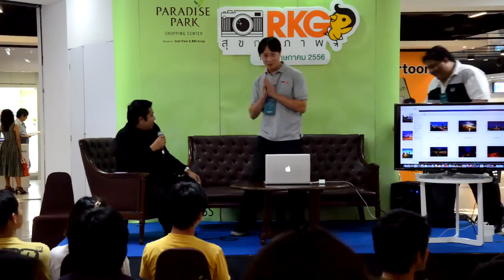นิทรรศการภาพถ่ายเพื่อการกุศล "สุขกะภาพ" ( วันที่ 5 ) 05-05-2556 Part 3/3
นิทรรศการภาพถ่ายเพื่อการกุศล "สุขกะภาพ"
นำทีมโดยกลุ่ม และ แขกรับเชิญที่ร่วมส่งภาพอีกมากมาย อาทิเช่น
- คุณคเณศวร์ ไชยนาพงศ์ ( พี่คะน้า kanatex จาก
- คุณปานพงษ์ เจริญคุปต์ ( พี่ปาน ปาน จาก
- คุณวรฤทธิ์ อนันต์สรรักษ์ ( พี่เบียร์ CoolbieRe จาก
- คุณปิยะพล เพิ่มทวีผล ( พี่บอย dekjeng จาก
- คุณคุณสุรัตน์ โชคเฉลิม ( น้าสุรัตน์ surattsc จาก
- คุณอำภาพร สะท้านภพ ( พยาบาลอั้ม nurse Aum จาก
- คุณสัญชัย ลุงรุ่ง ( พี่โก๋ Platongkoh ช่างภาพงานประกวด มือรางวัล หลายสนาม )
ตั้งแต่วันที่ 1-6 พฤษภาคม นี้
ในงานจะมีการแสดงและจัดจำหน่ายภาพ โดยรายได้ทั้งหมด มอบให้ โรงเรียนกลุ่มนักข่าวหญิง 2 (บ้านบ่อหวี) จ.ราชบุรี
และจะมีกิจกรรมบนเวที
วันที่ 1 พฤษภาคม 2556 : เริ่มพิธีเปิด เวลา 14.00 น.เป็นต้นไป และ พบกับกิจกรรมบนเวทีเล็กน้อย โดยกลุ่ม RKG
: ร่วมฟังการบรรยายแบ่งบันประสบการณ์ความรู้เกี่ยวกับการถ่ายภาพจาก กลุ่ม RKG
วันที่ 2-3 : จัดแสดงภาพและรับบริจาคตามปกติ (แต่จะไม่มีกิจกรรมบนเวที)
วันที่ 4 พฤษภาคม 2556 : มีกิจกรรมบนเวทีจากทางห้างพาราไดซ์พาร์ค
วันที่ 5 พฤษภาคม 2556 : ร่วมฟังการบรรยายเรื่องความสุขในการถ่ายภาพในหัวข้อต่างๆ โดยมีทั้งหมดสามช่วงสามหัวข้อด้วยกัน ตั้งแต่เวลา 14.00 น.เป็นต้นไป โดยวิทยากร จากทางกลุ่ม RKG
ดีกรีล่าสุด รางวัลถ้วยพระราชทานพระบาทสมเด็จพระเจ้าอยู่หัว
วันที่ 6 พฤษภาคม 2556 : จัดแสดงภาพตามปกติ และ รับบริจาคเป็นวันสุดท้าย ( แต่จะไม่มีกิจกรรมใดๆบนเวที )